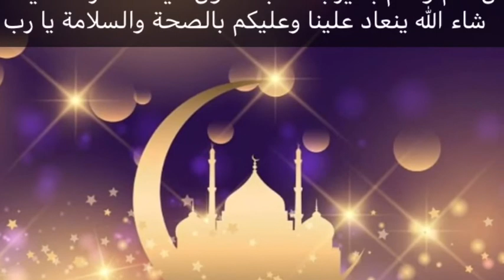Eid Mubarak 2018 compilation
Compilation of Eid Mubaraks from us to you and your families